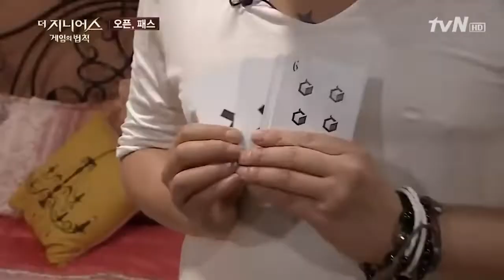Sangmanifesto 3.0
Entirely the product of sepro (ie. Simple_Package on Reddit). Huge shoutout to him for this amazing edit and work of musical genius.